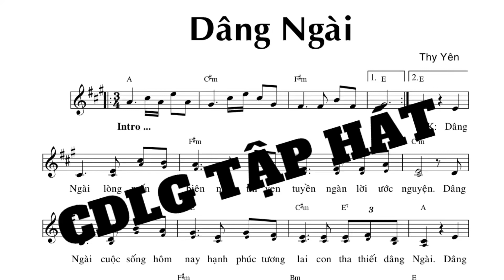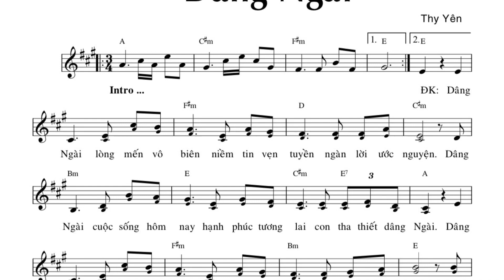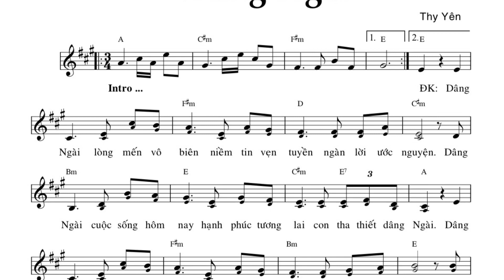Dâng Ngài (Thy Yên)